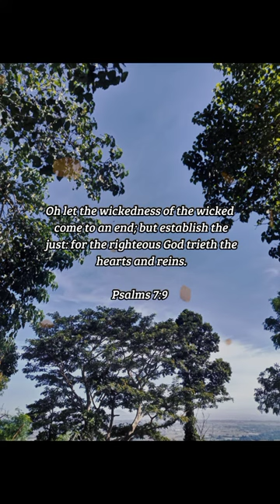BIBLE VERSE OF THE DAY - November 9, 2022 | morning prayer | Your Daily Dose of God's Word.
Oh let the wickedness of the wicked come to an end; but establish the just: for the righteous God trieth the hearts and reins.
-Psalms 7:9

Inspiration:
The wickedness of wicked men will someday cease from the earth, but the meek shall inherit the earth. The Great Jehovah tests the heart and mind. He weighs our thoughts and sees the motives of our hearts. We cannot fool Him. If a wicked attitude be in us, he will know. And if our hearts be right before him, he will not overlook that fact either.

Prayer:
Lord, we tire of seeing the parade of wickedness in our culture. We feel our hearts sink when we see our own country and, perhaps, individuals we love, continue down a path to destruction. But we know that you will save your people, that your Kingdom of Righteousness will come to the earth, and that we who are made righteous in Christ will endure before you forever. Amen.

us